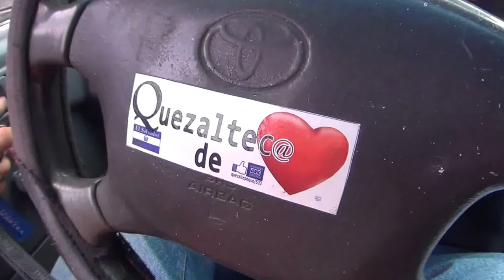Quezalteco de Corazón Solidario en ACCION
Este día se iso entrega de un donativo que consista en los siguiente: Arroz, Frijoles, Azucar, Sal, Ajo, Aceite, Leche en polvo, Refresco, Papas, ceboolla, Tomate, Chile verde entre otros GRACIAS A UN QUEZALTECO DE CORAZON SOLIDARIO.
SI DESEAS AYUDAR A OTRAS FAMILIAS
PENTE EN CONTACTO CON NOSOTROS:
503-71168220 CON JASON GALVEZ